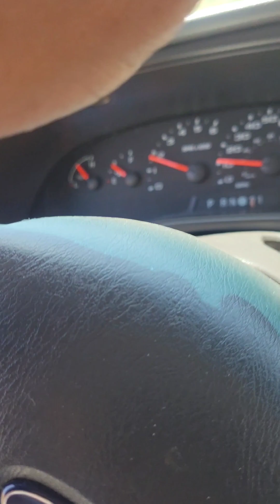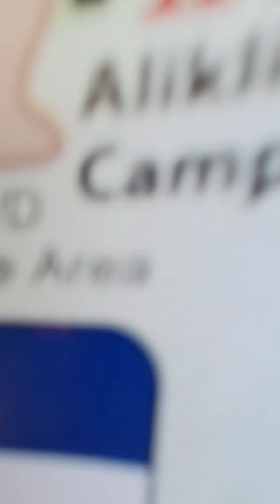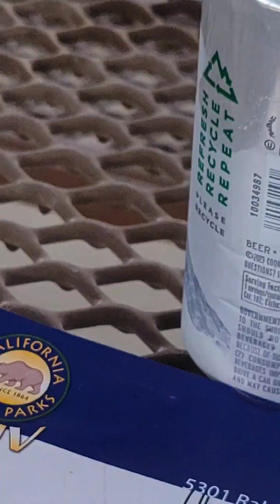Lifted Van Meet - Hungry Valley CA- 4x4 Trails and off-road hanging out with friends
Join us for fun, music, off-road, and Hangout!
lifted or not car lovers meet !